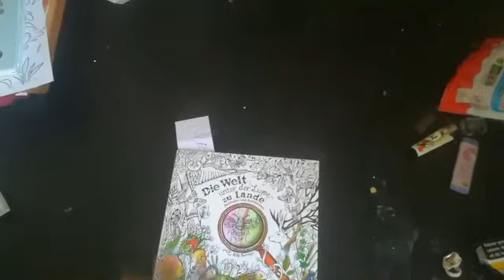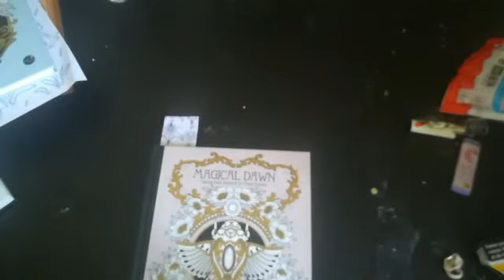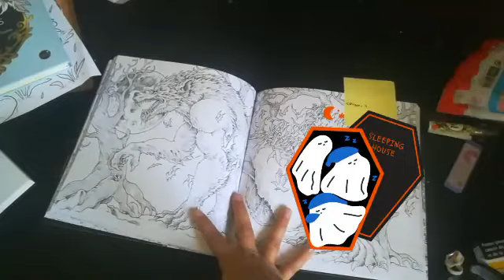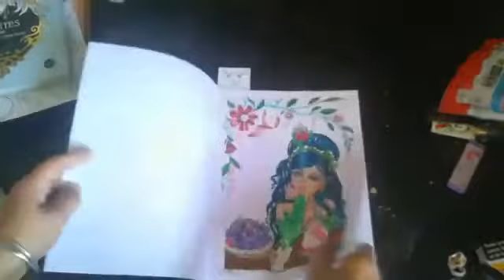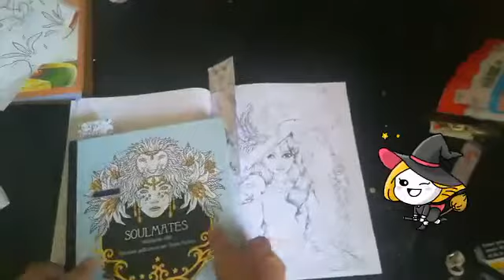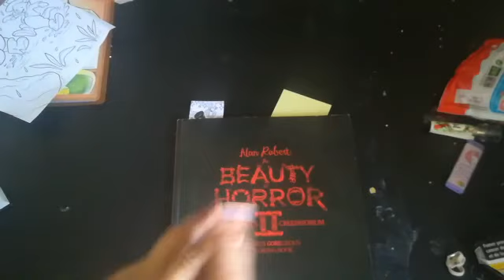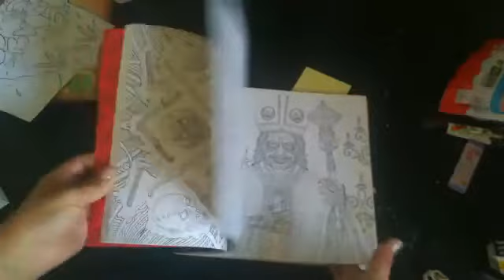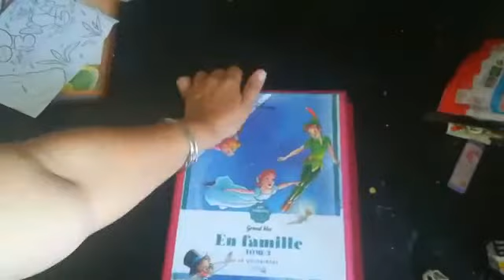P.A.C fear challenge 2021 👻